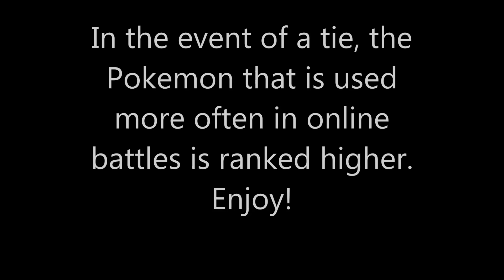THE TOP 100 POKEMON!!!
The first Top 100 Pokemon video on Youtube that includes Gen 6 X & Y Pokemon!

Artist: Coyote Kisses
Track: Six Shooter

Song 2
Artist: Simplex
Track: Memories